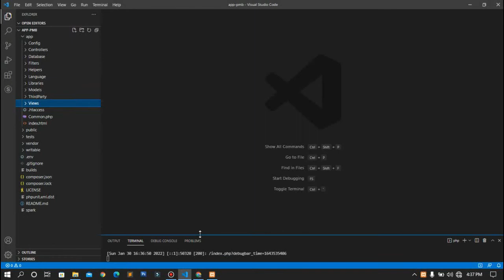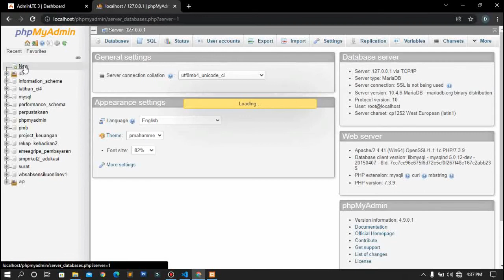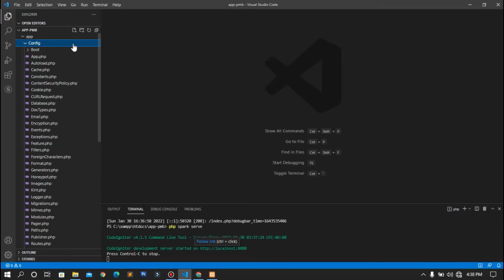Part 7 Integrasi Database | Tutorial Cara Membuat Aplikasi PMB Menggunakan Codeigniter 4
Part 7 Integrasi Database Codeigniter 4 : Aplikasi Sistem Informasi Penerimaan Mahasiswa Baru (PMB) Menggunakan Codeigniter versi 4